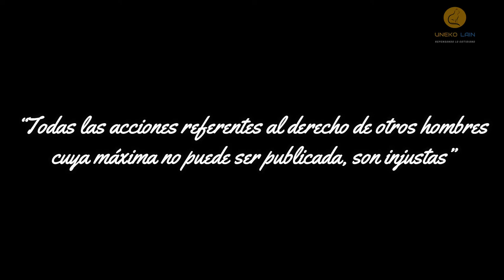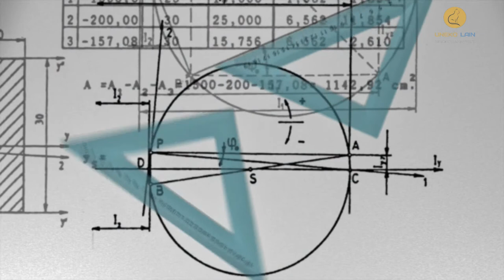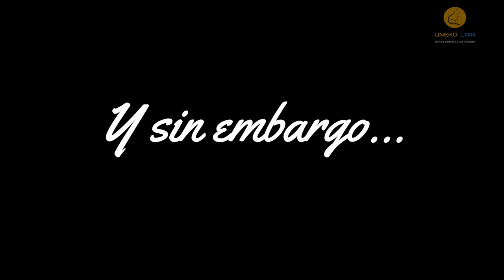Norberto Bobbio: El futuro de la democracia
Hola qué tal amigos. Los tiempos recientes han sido muy convulsos, los cuales nos invitan a reflexionar acerca  de lo que es la Democracia.
El video se encuentra basado en el primer capítulo del libro El futuro de la democracia, les dejo la ficha a continuación:
- Bobbio, N. (2014) El futuro de la democracia. Fondo de Cultura Económica. México.

Espero les sea de utilidad. Saludooos :D